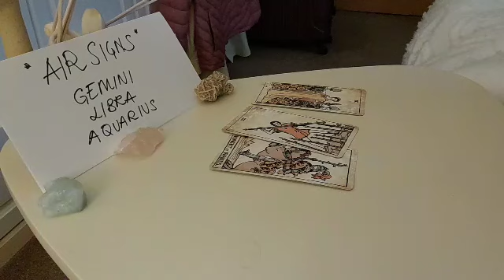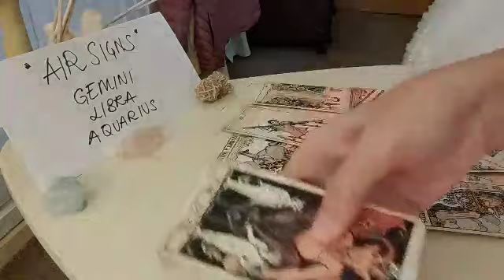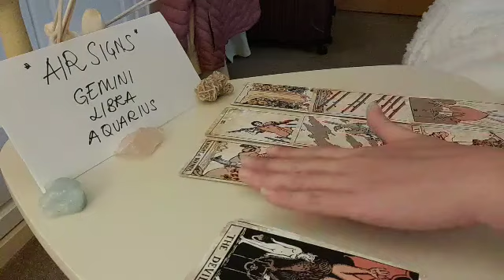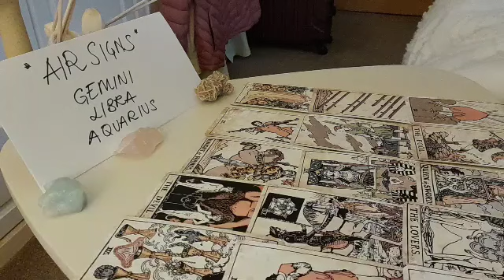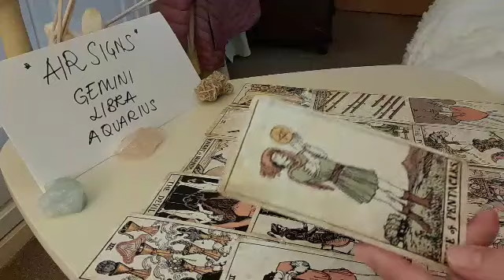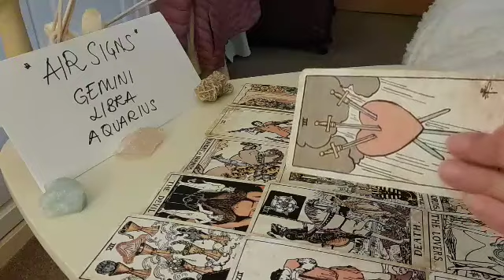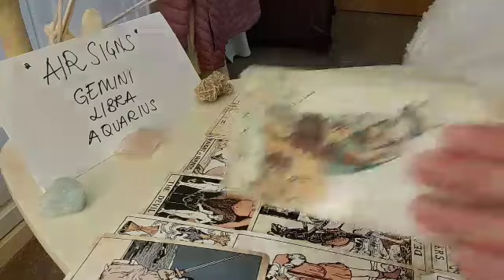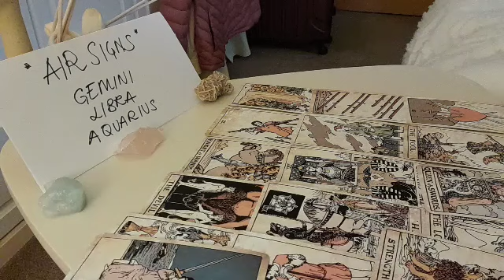LIBRA 💔 THIS IS THE ANSWER TO YOUR QUESTION IF YOU SHOULD...💞 MARCH 2022 LOVE MONEY TAROT GUIDE